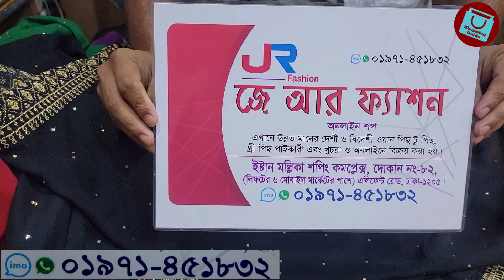পানির দামে ক্যাটালগ পার্টি থ্রিপিস/ফোরপিস | Party three piece collection at wholesale price